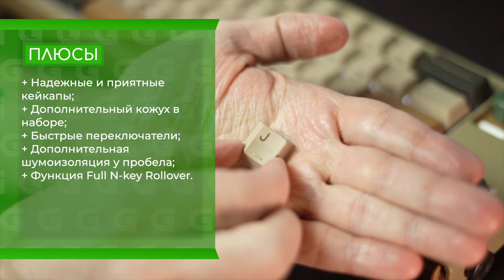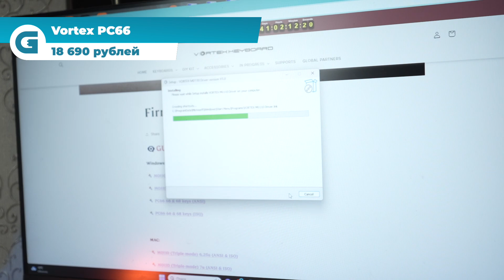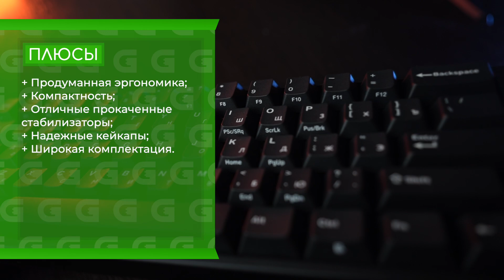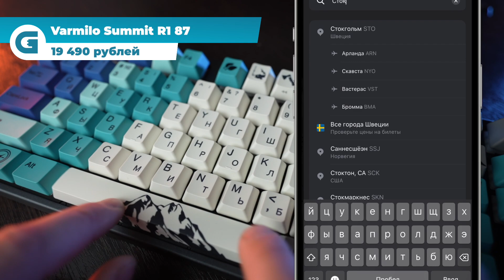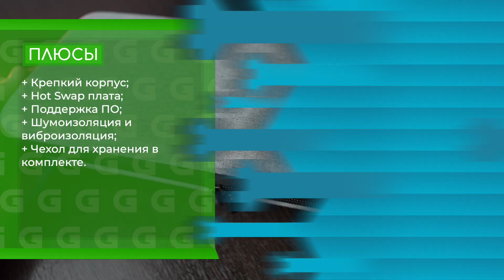Игровые МЕХАНИЧЕСКИЕ клавиатуры. Лучшие в 2023 и 2024. Varmilo, Vortex, Leopold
Привет! На связи команда My Gadget! В этом видео мы покажем лучшие механические клавиатуры, которые можно найти на рынке прямо сейчас! У нас в обзоре лучшая игровая клавиатура для геймеров, лучшая беспроводная клавиатура, самая надежная и неубиваемая клавиатура, а еще мы нашли лучшую базу для сборки для любителей кастомных клавиатур.

Таймкоды:
0:00 Вступление
0:31 Критерии выбора
1:47 Лучшая геймерская клавиатура
5:53 Лучшая беспроводная клавиатура
8:49 Самая надежная клавиатура
12:00 Лучшая по цене и качеству
15:18 Лучшая кастомная клавиатура
17:55 Подводим итоги